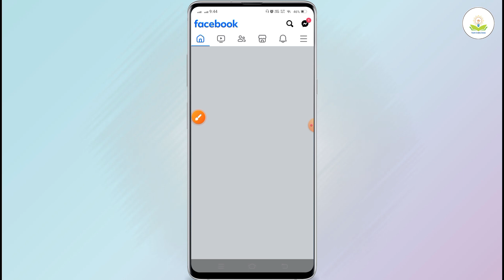How to fix facebook session expired | fix Facebook is Down Problem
your qureise
How to fix facebook session expired,how to fix facebook session expired,how to fix facebook session expired problem,facebook session expired,facebook,session expired facebook problem solved